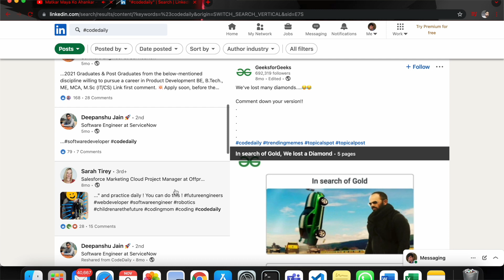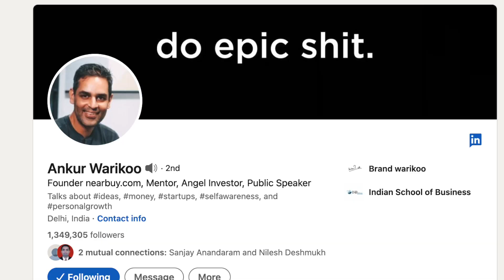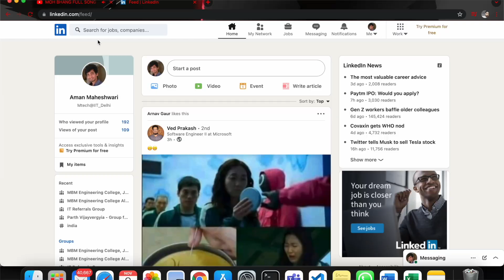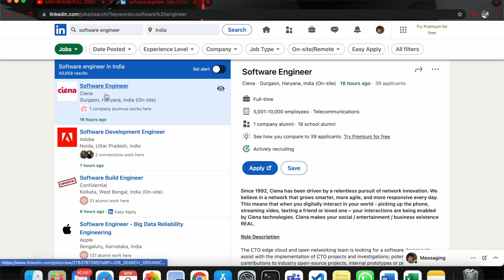Best way to use Linkedin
Topics:
0:00 Introduction
0:20 Why be on Linkendin
1:13 three do's for Linkedin
3:04 How to use linkedin in first/second year of college
5:42 How to apply for job/internships

Try using linkedin you will really learn a lot.